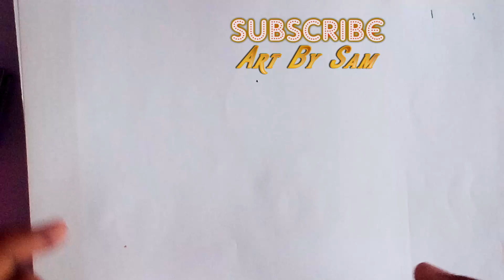Easy & Simple Drawing For Beginners || Art By SAM